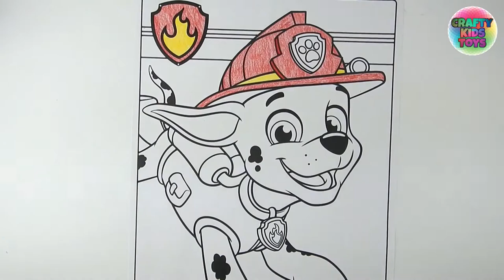PAW Patrol Crayola GIANT Coloring Page Coloring Marshall Fire Dog